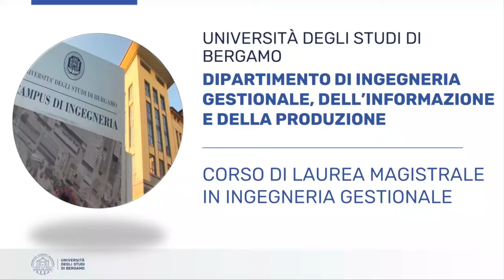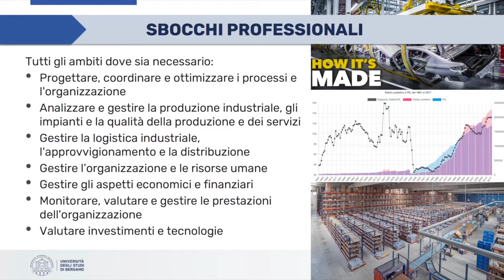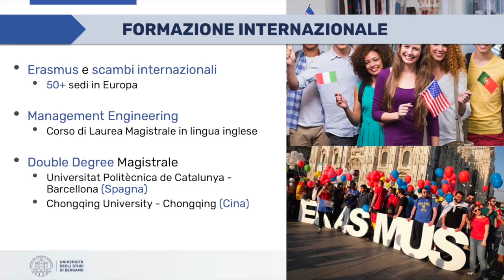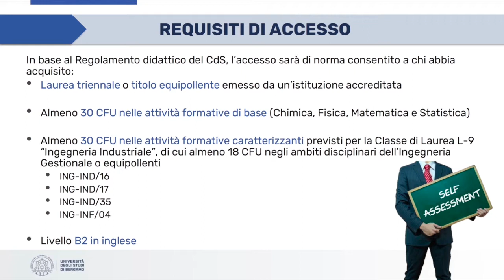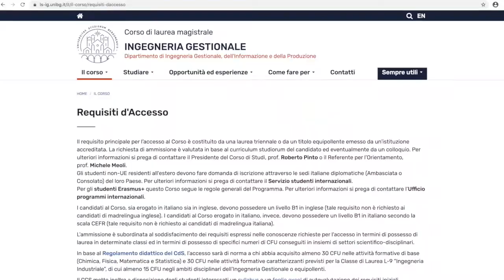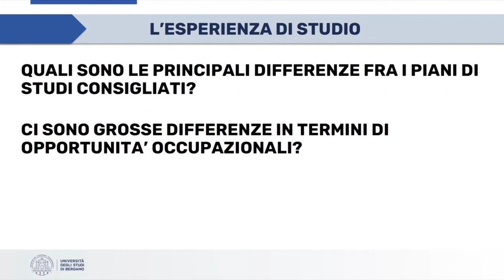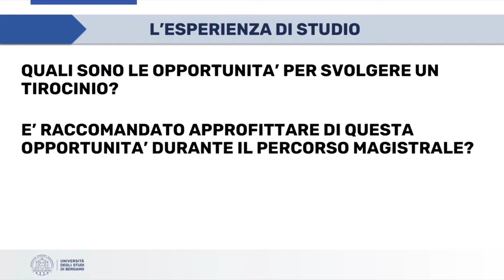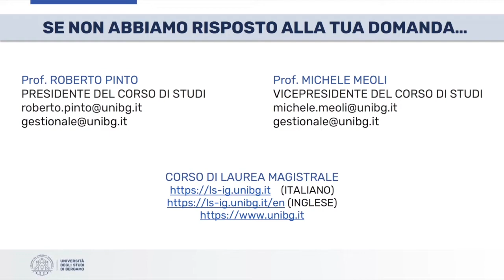Ingegneria Gestionale - Presentazione magistrale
Per i Digital Open Day 2020 ti presentiamo il corso di laurea magistrale in Ingegneria Gestionale.